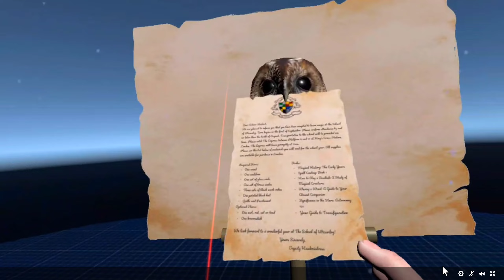A Very Potter VR Game - Bloopers With Kim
Following up with my Ghost of Hogwarts video - I dive in to a fan made Harry Potter VR title here on sidequest.